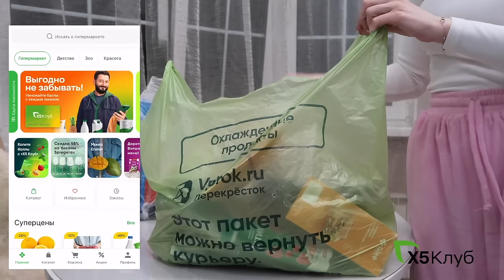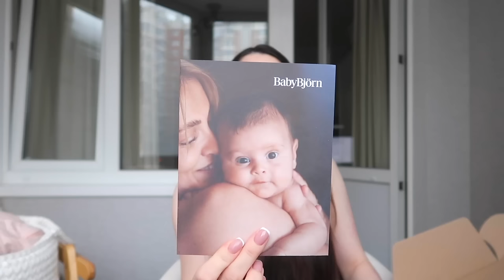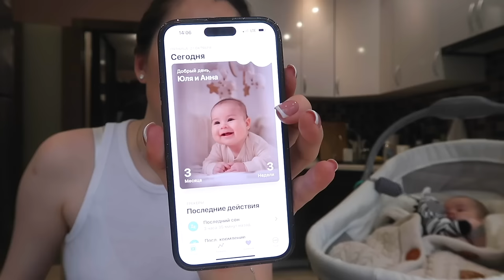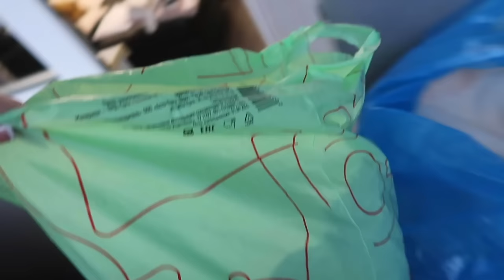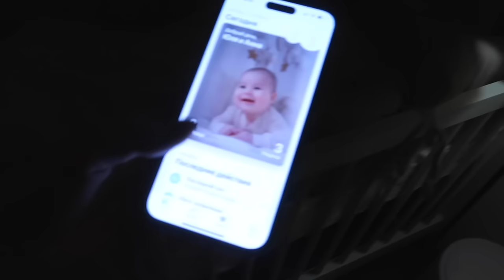РЕБЕНОК ПЛАЧЕТ ВО ВРЕМЯ ГВ, КАКАЯ ПРИЧИНА И КАК ЭТО ЗАКОНЧИЛОСЬ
Реклама. ООО«КОРПОРАТИВНЫЙ ЦЕНТР ИКС 5», ИНН: 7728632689, erid:LjN8JwbdN

ЧТО ПРИГОДИЛОСЬ С РЕБЕНКОМ, А ЧТО НЕТ || ПОЛЕЗНЫЕ ГАДЖЕТЫ эксклюзивно на RUTUBE

0:00 реклама
1:29 начало влога/цветы от мужа
3:00 новое видео на Rutube
4:33 новый день/болтаю
7:19 про сумку mommy bag
11:25 обзор эрго-рюкзака
15:38 показываю Аню/покормила Аню
17:10 даю витамины Ане/про Виву
19:51 Ане 3 месяца/болтаю
20:19 мама пришла в гости
22:30 мама уехала/про погоду/болтаю
24:15 лежим с Аней и Вивой
24:28 Про ГВ/какие проблемы были?
28:57 про аллергию Ани/продолжение про ГВ
32:57 про материнство/болтаю
37:52 про утяжки/Аня уснула
38:51 собираю вещи в химчистку/болтаю
50:33 про шоппинг/про маски и фильтры
52:56 Аня проснулась/про перевороты
54:40 планы на вечер/болтаю
58:34 тестируем кресло/играемся с Аней
1:06:01 планы на вечер/про кресло и кроватку
1:10:01 конец влога